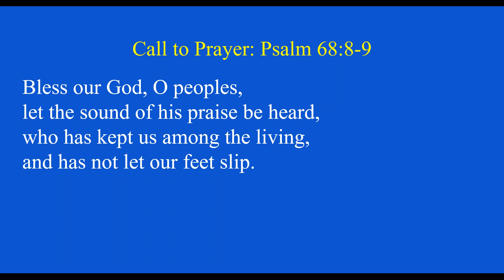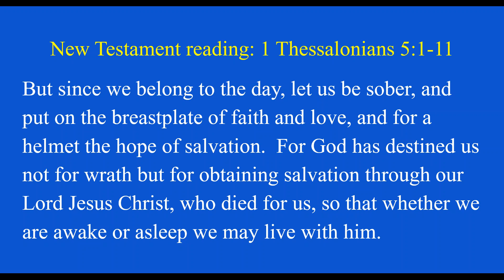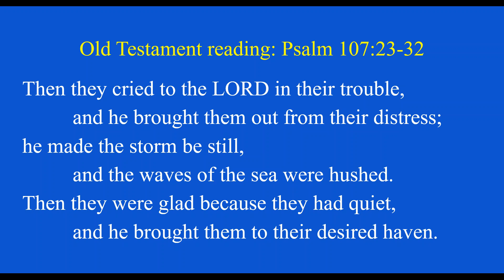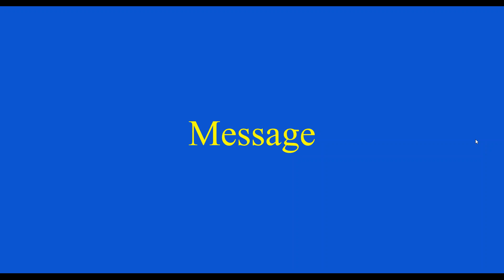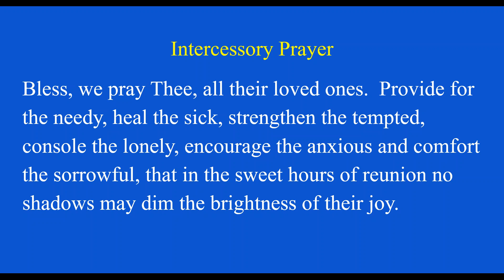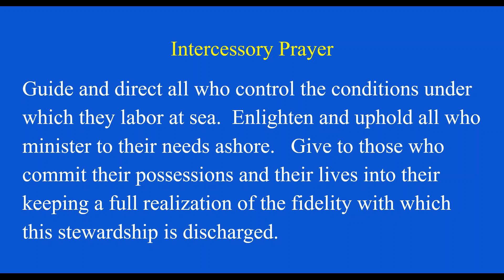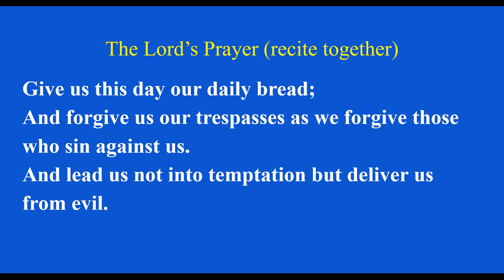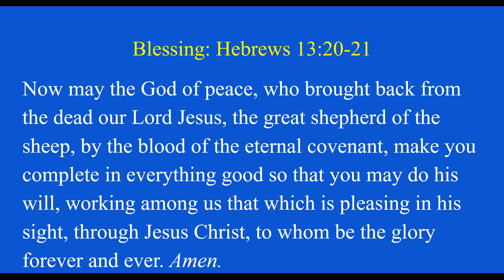NAMMA Maritime Prayer May 12, 2020